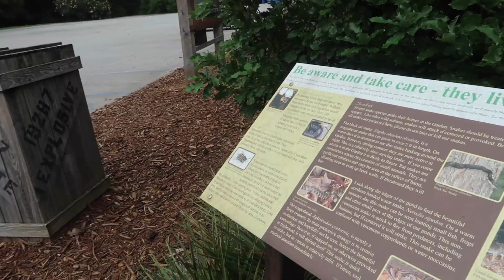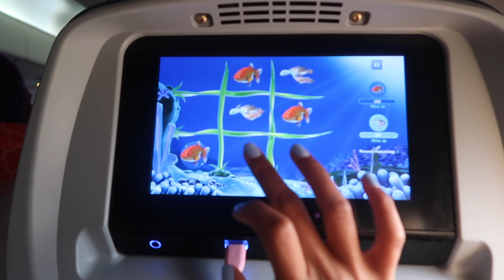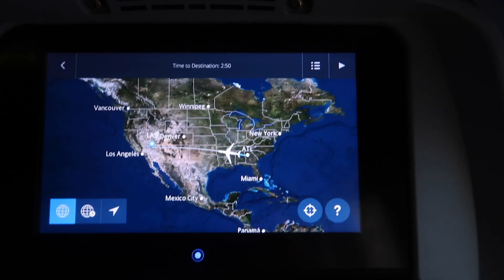First time in the Carolinas! 2019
I hoped you guys enjoyed this last south vlog! I know it took forever to upload but my excuse is honestly SCHOOL. I’m a full time student so there’s hardly anything to do anything which sucks but I’m trying my best.

Life is beautiful vlog will be next! 💜